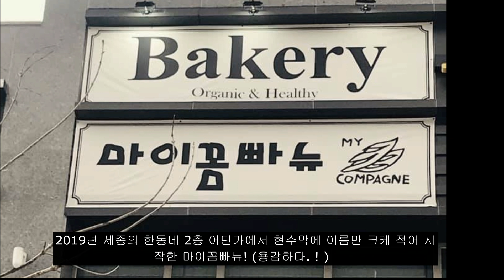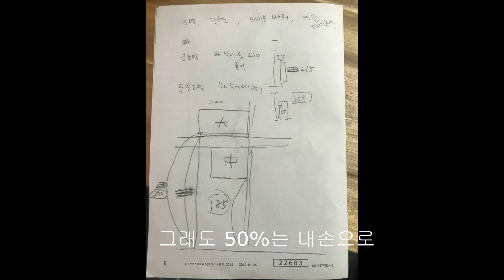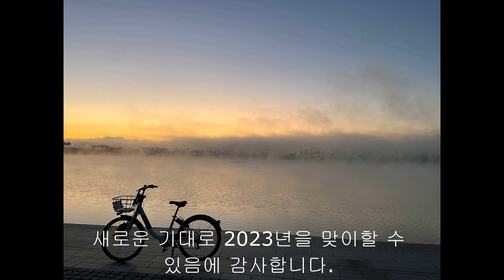Since 2019 My compagne (지난해 돌아보기)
즐거운 새해 맞이하고 계신가요? 새로운 한해를 맞이하기전에 잠시 정리해보았습니다. 창업이래 마이꼼빠뉴 ~ 하루하루, 천천히 그러나 하루하루 열심히 살았네요 .